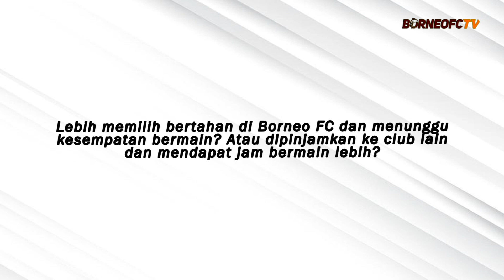ANDRIKA MENJAWAB | Kiper Masa Depan Borneo FC dan Timnas Indonesia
- Kamu juga bisa melihat lebih dekat aktivitas pemain seperti Javlon Guseynov, Sultan Samma,  Terens Puhiri, Stefano Lilipaly dan seluruh penggawa tim besutan Coach  André Gaspar lainnya.

Manyala 🔥🔥🔥